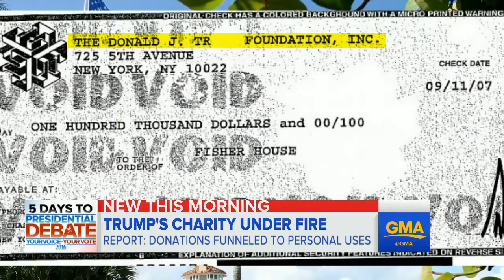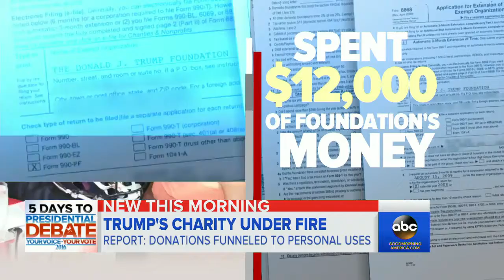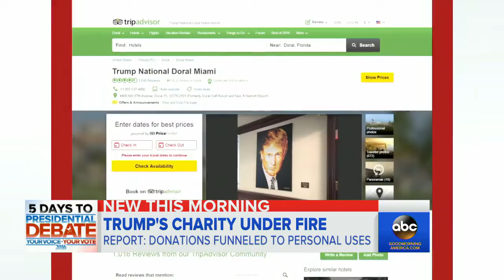Trump's Charity Under Fire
Donald Trump's Charity Under Fire | The Washington Post reports the Republican presidential candidate used more than $250K in Trump Foundation donations .

Donald Trump is under fire after being accused of spending money from his charitable foundation to settle legal problems. CBS News chief White House .

Presumptive Republican presidential nominee Donald Trump has come under fire after news organizations were unable to verify claims that his products' .